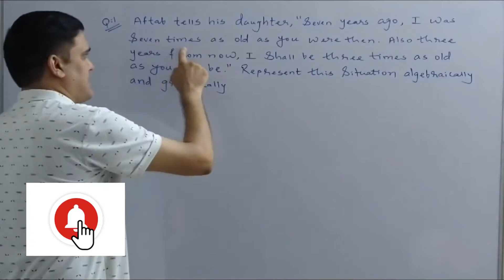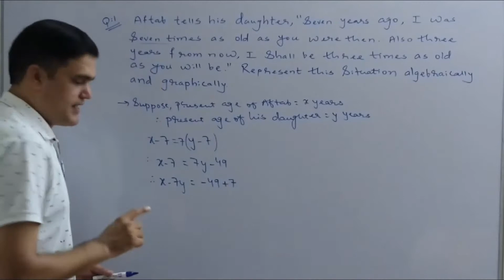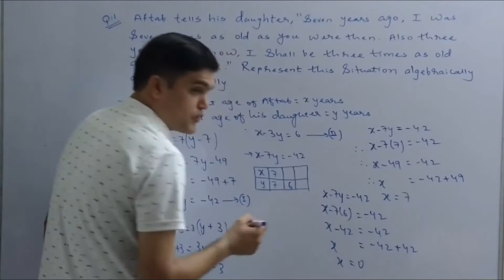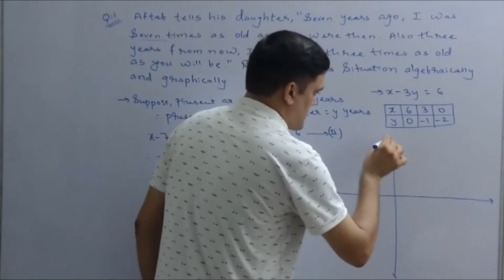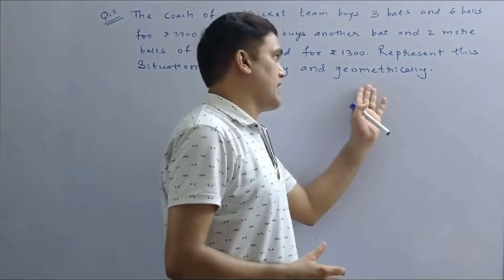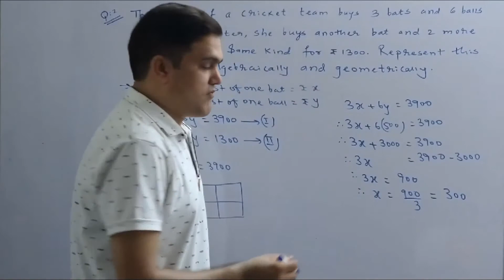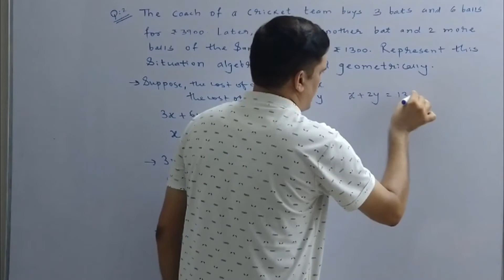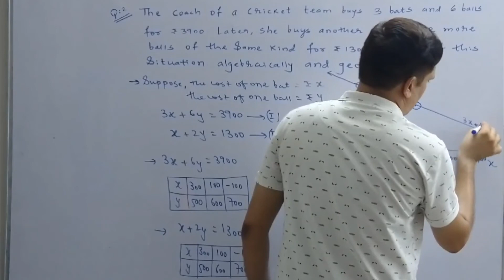#2 Std 10 Pair of Linear Equations in Two Variable (Part 2) || STC Education || Sonu Sir